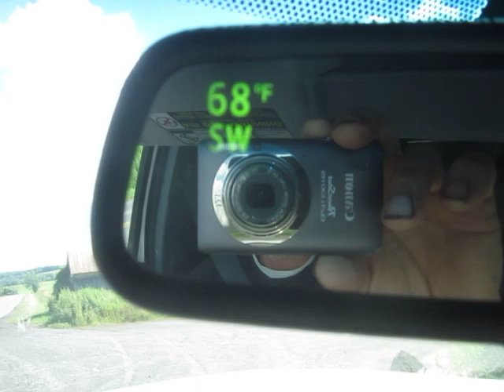Flakes: Why I Spend So Much of My Life Disappointed and So Little of It Surprised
Fuckin' flakes... whatcha gonna do with all the fuckin' flakes?